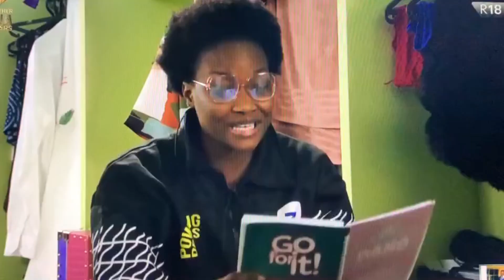MERCY & FRODD WINS 5 MILLION NAIRA| ILEBAYE IN TEARS|BBNAIJA ALL STARS|BIG BROTHER NAIJA ALL STARS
MERCY & FRODD WINS 5 MILLION NAIRA| ILEBAYE IN TEARS|BBNAIJA ALL STARS|BIG BROTHER NAIJA ALL STARS ceecbbnaija ceecbbnaija angelbbnaija angel&ikef!ght#mercyeke
bbnaija all stars 2023
bbnaija all stars housemates
bbnaija all stars season 8

bbnaija all stars 2023 housemates